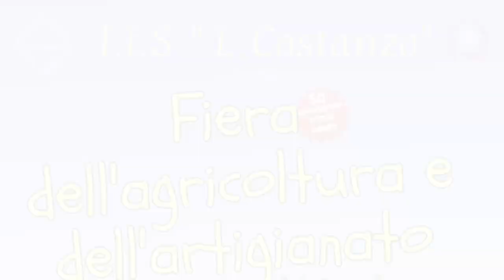Maria Francesca Amendola - Fiera dell’agricoltura e dell’artigianato "Seminiamo il futuro"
Maria Francesca Amendola, Dirigente scolastico ISS "L. Costanzo" - Fiera dell’agricoltura e dell’artigianato - "Seminiamo il futuro" - Soveria Mannelli (Cz) - 31 maggio 2023 - A cura di Antonio Abbruzzese e Tania Klim